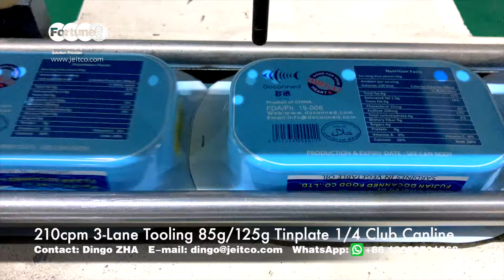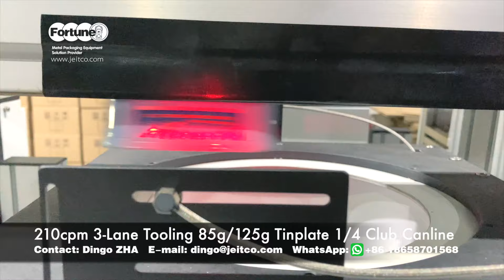Tinplate Sardine Canline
TAISHAN FORTUNE INDUSTRY & TRADE CO., LTD.
TAISHAN FORTUNE PRECISION MACHINERY CO., LTD.